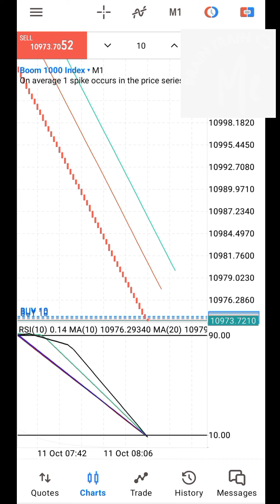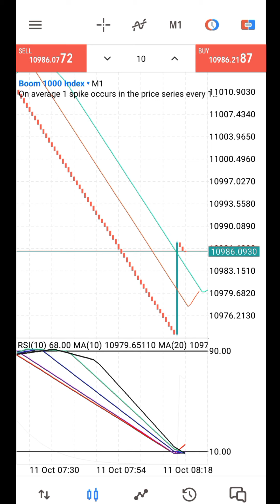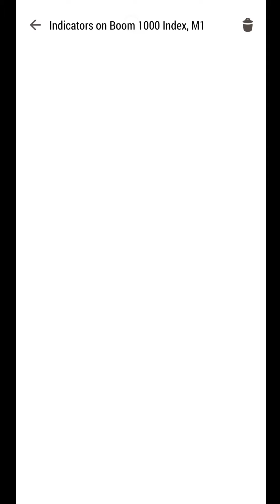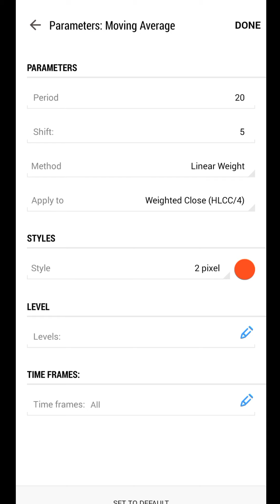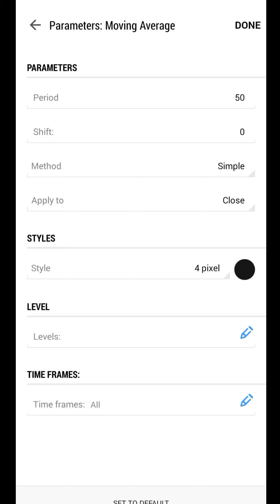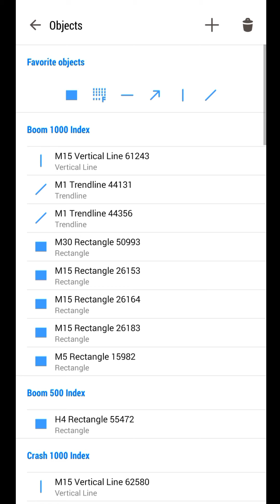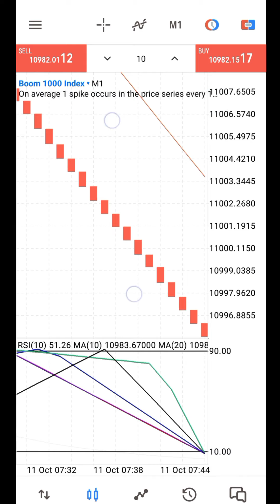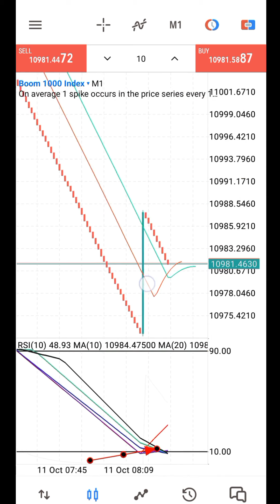This is the best way to catch Spikes on Boom and Crash this 2024, best simple strategy so far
Register with Exness Broker to get access to my premium Signals 📉📈 for free 🤑.

Trade Responsible.